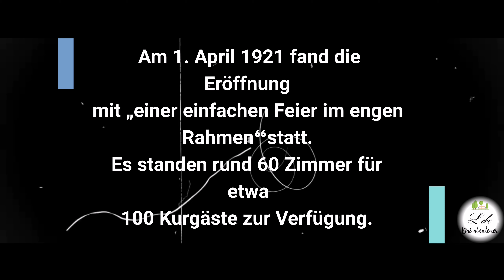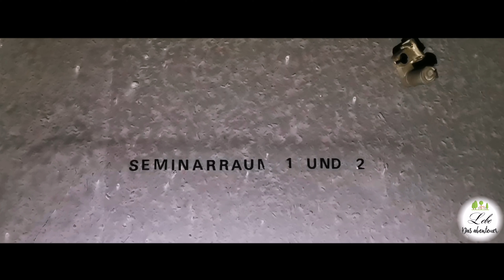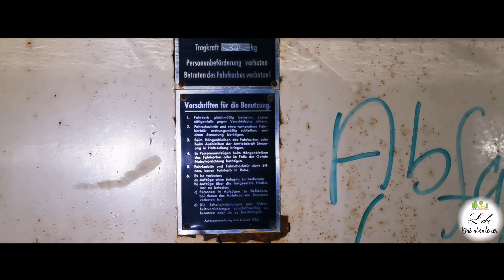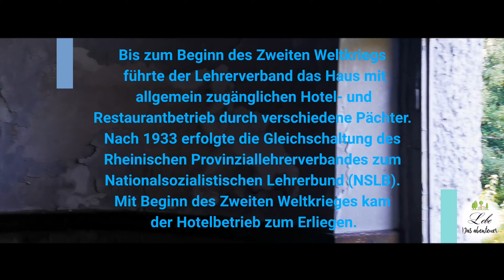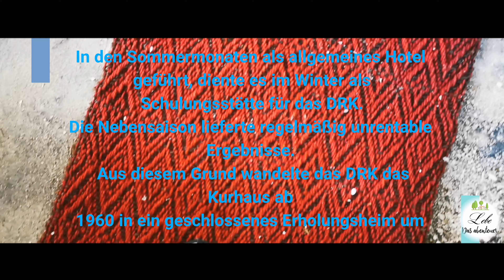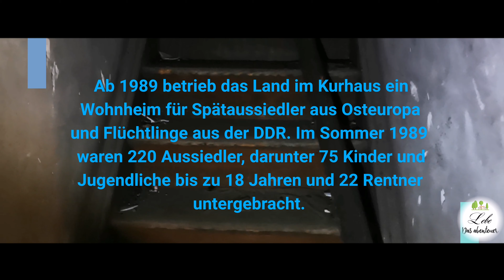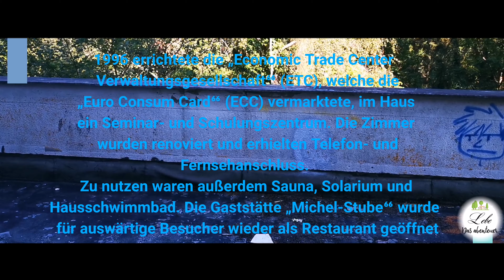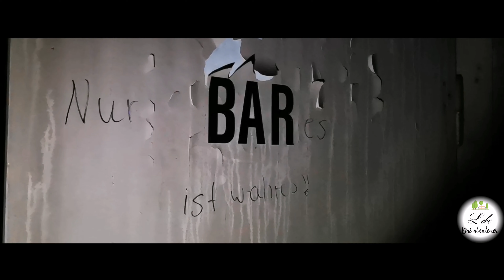Kurhotel, DDR Asylaufnahmeeinrichtung, Lost Place Urbex 4K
Kurhotel in Stromberg im Hunsrück mit wechselvoller Geschichte.
No talk just music.